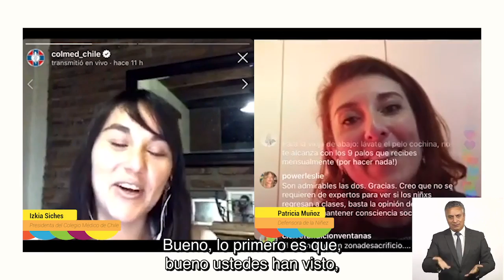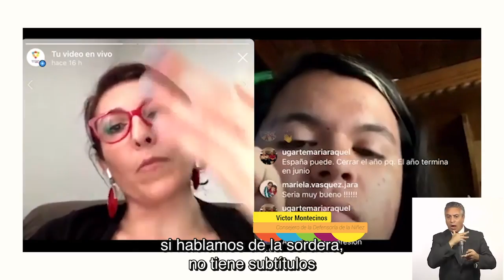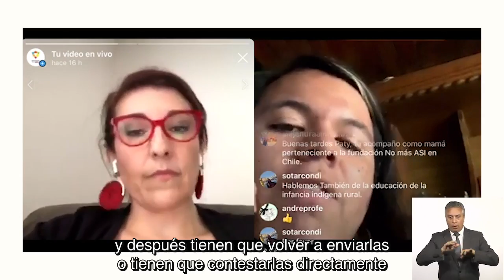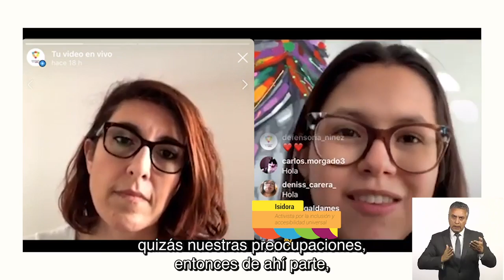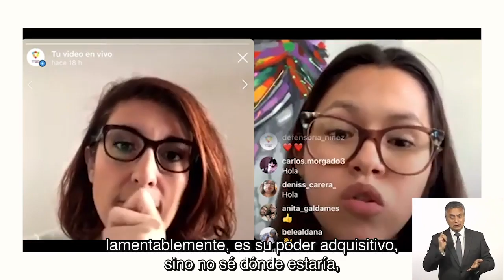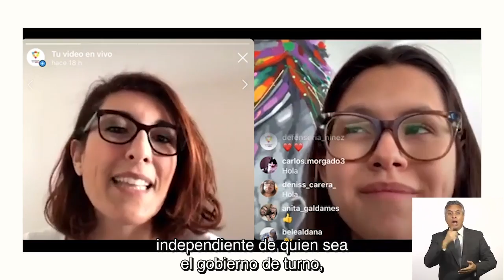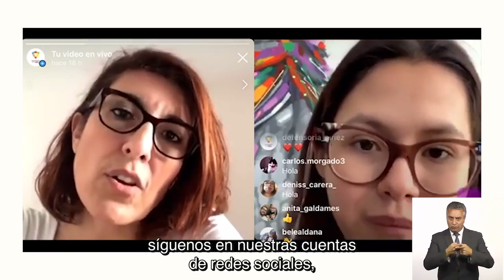El Parlante / Salud mental, educación y cuidados en cuarentena, resumen de nuestros Instagram Lives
En este tiempo de cuarentena y confinamiento social por el Covid-19, la Defensora de la Niñez, Patricia Muñoz, ha conversado con adolescentes y profesionales de diversas materias para visibilizar lo que los niños, niñas y adolescentes están viviendo en estos días. Te invitamos a ver un resumen de los mejores momentos.